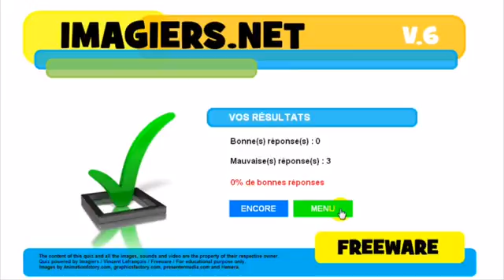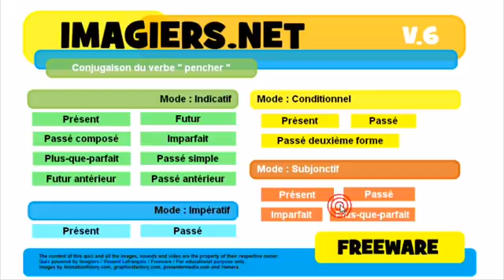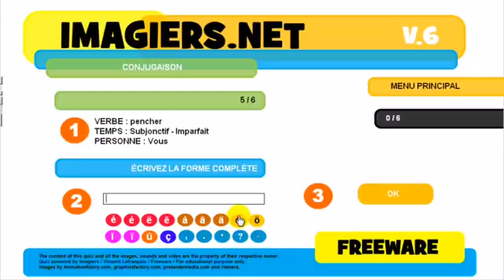Francouzsky lekce Conjugaison # pencher